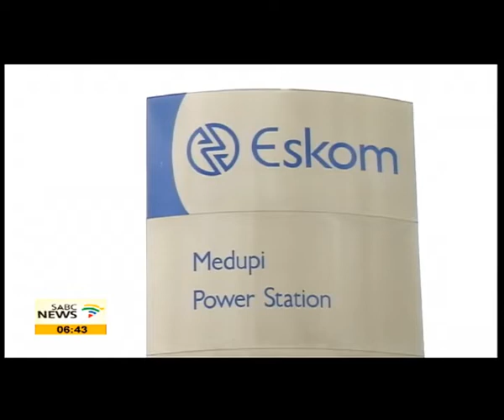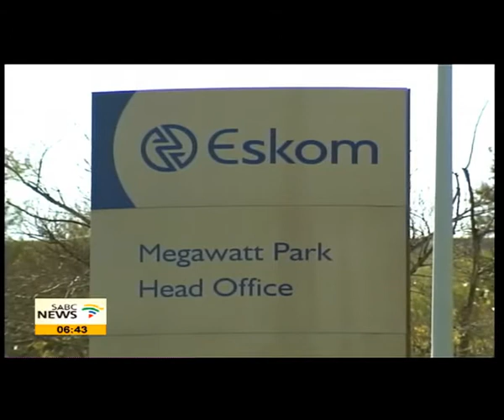No electricity makes properties vulnerable to trespassers: Carl Smit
In light of the power outages experienced over the weekend as a result of the Majuba power station collapse, and the new load shedding schedule, different sectors of the economy find themselves looking for ways to soften the impact. Sandak Lewin Property Trust has penned a suggestion list on how the Property sector specifically can respond to these outages. They encourage property managers or body corporates of residential developments to plan around these schedules. From our Cape Town studio, we're joined by Property expert, Carl Smit.